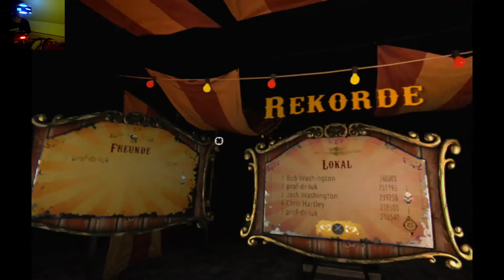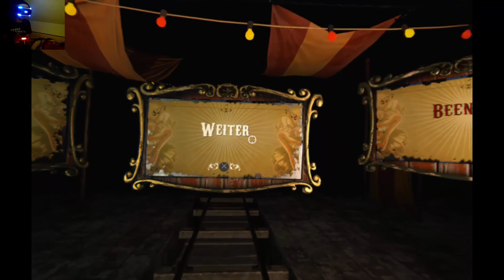Until Dawn : Rush of Blood Part 2 : Die Schweine